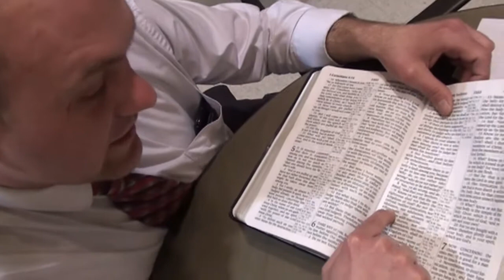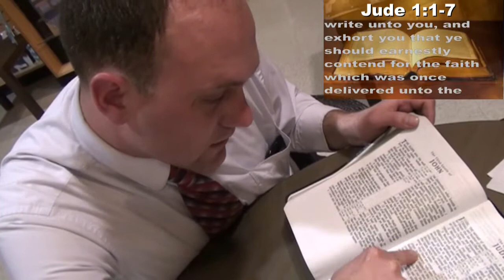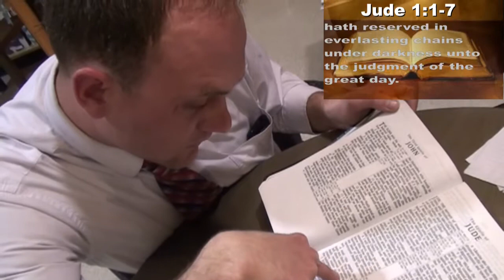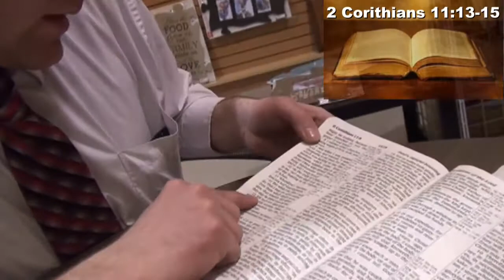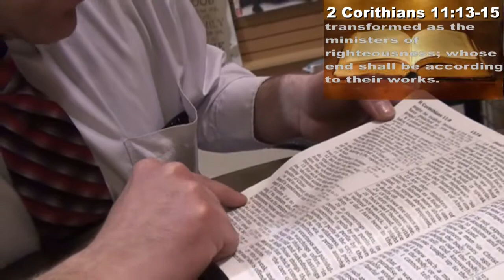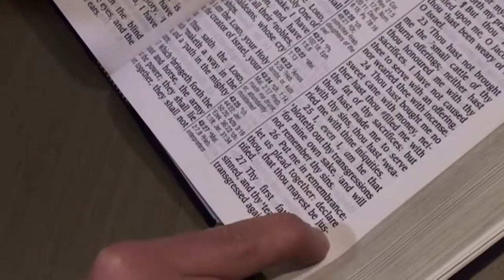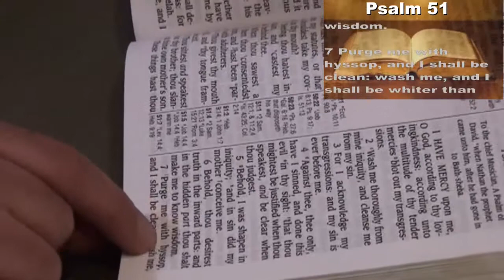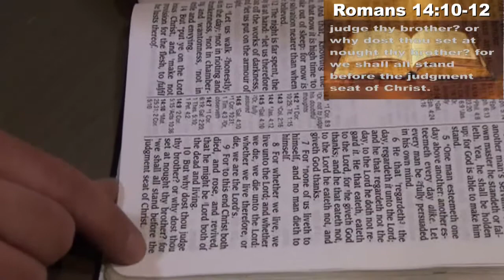Why I Left The Gay Lifestyle - Part 2